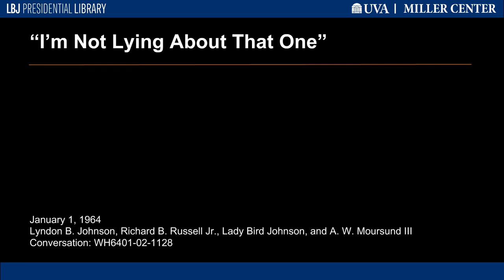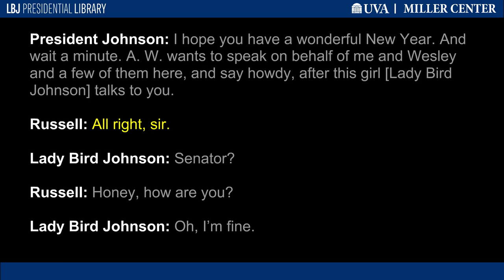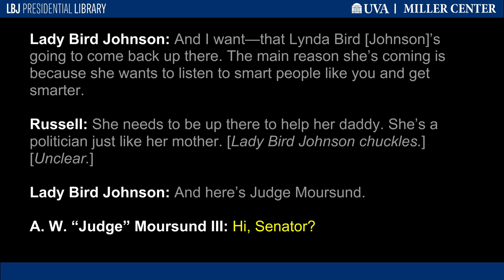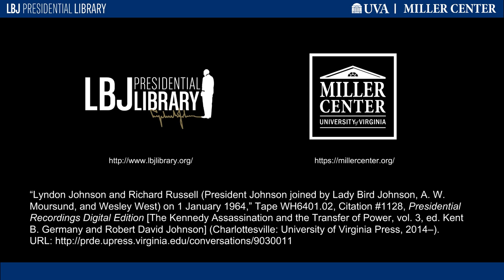"I'm Not Lying About That One"